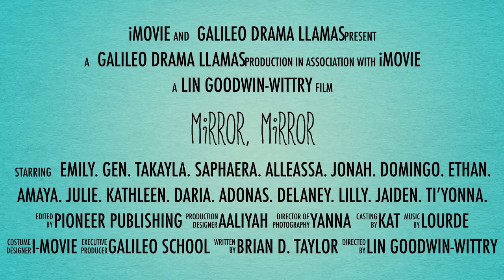"Mirror, Mirror" Trailer #2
This Friday at 7 PM!
Galileo School of Math and Science presents
Mirror, Mirror: A Virtual Fractured Fairy Tale
written by Brian D. Taylor